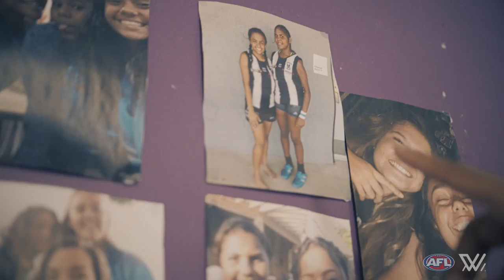Janet Baird | International Day of the Girl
Janet Baird is a rising AFL Women’s star, but she didn’t always play the game. After a family tragedy, Janet found the strength to overcome her personal loss by playing footy and focusing on school. Last week, Jess Dal Pos went to Darwin to meet Janet and learn more about her incredible story.